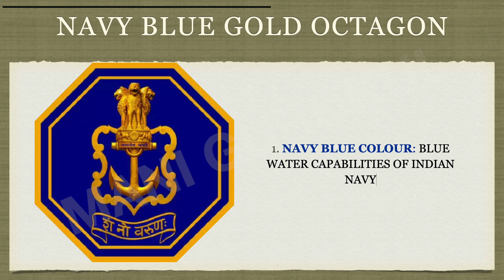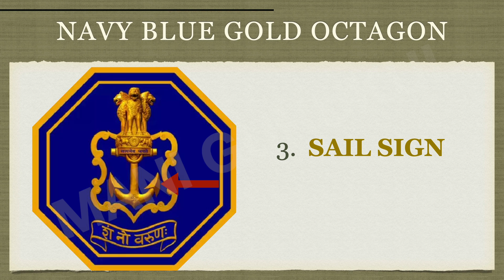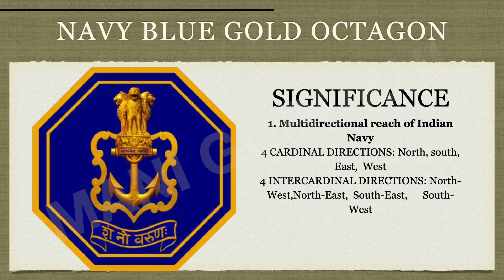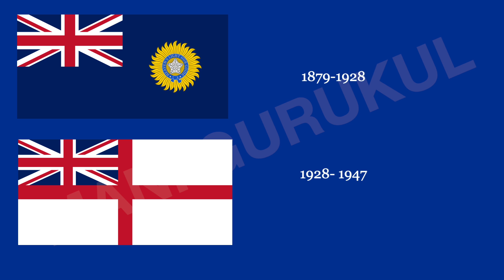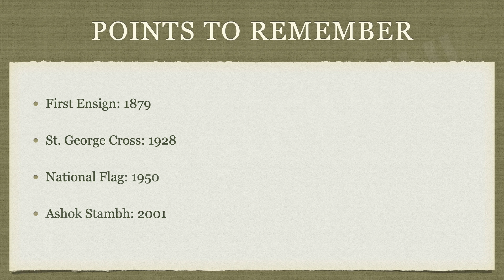indian navy ensign